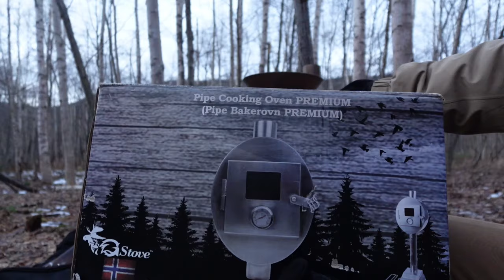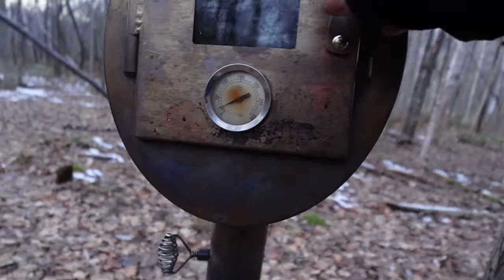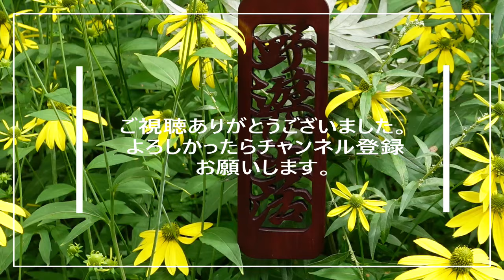冬キャンプの神アイテム 薪ストーブの魅力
冬キャンプの神アイテムと言えば何といっても薪ストーブですよね。
薪ストーブは身体を温める暖房として、料理の熱源として、または炎の揺らめきに癒されるロマンギアとも言えます。
　今回は僕が5年間使っているウインナーウエルの薪ストーブを紹介します。
現在開催されているamazonブラックフライデーセールでお得にゲット出来るチャンスです。

■使用音源
Power Director365 サブスクリプション
Code: YAVQ9D2MGHW7JTIC, QJVPLCR4YMFPF2UB